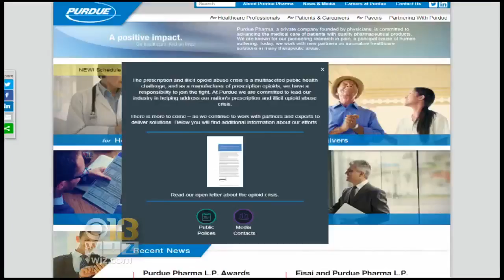Baltimore To Sue Big Pharma For 'The Harm They've Caused' In Opioid Crisis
Fighting a losing battle on the streets of Baltimore, city attorneys are now going to try and tackle the opioid crisis in court.